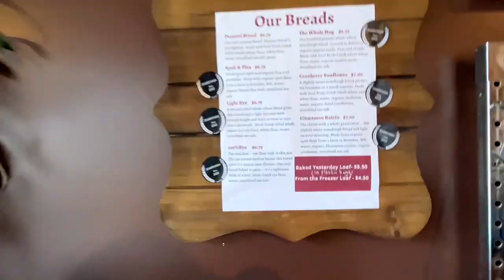BOTH HANDS PIZZA - LOCAL JOINT